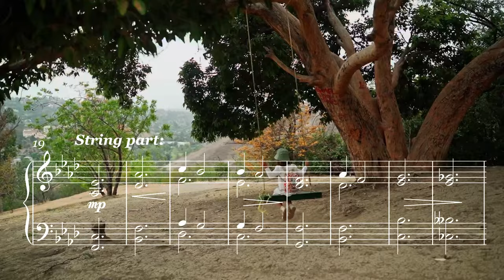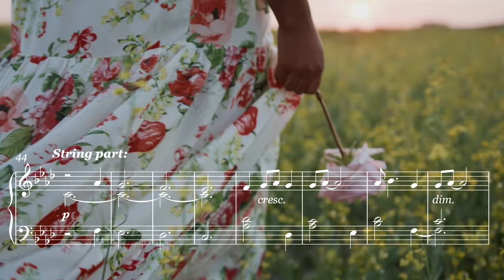Lost In Thought (Piano Solo by Odette Bilby)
Immerse yourself in the flowing melody of this piece and let your mind wander.

I could not resist adding a little 'strings' to the track.

Composed and performed by Odette Bilby.
Both the piano solo and the strings (keyboard/piano) parts are available to download.

Thank you to Clive Bilby for skilfully putting the video together. I also thank the kind providers of the video footage: Yaroslav Shuraev, PNW Production, Leslie Rononczy, RDNE Stock project, Norma Mortensen, Artem Podrez, Naveen G, Ivan Samkov, Peggy Anke, Ron Lach, Honye Sanges, Martina Tomšič and Nikunj Patel. The photograph is provided by Luis Fernandes.

Every COMMENT and LIKE is appreciated, as is every new SUBSCRIBER!